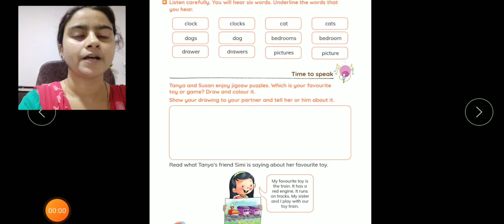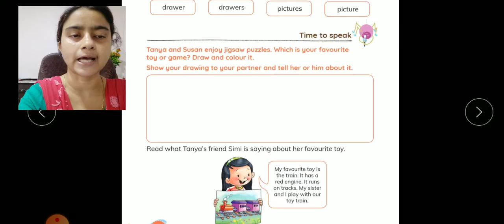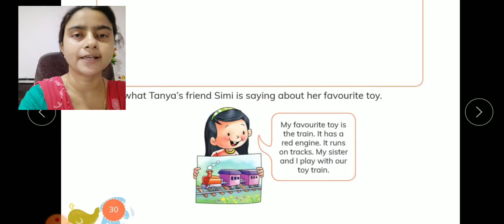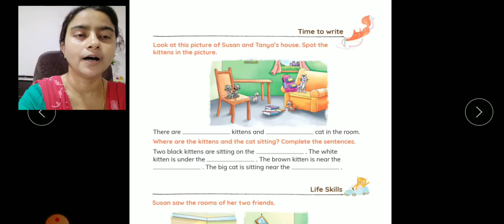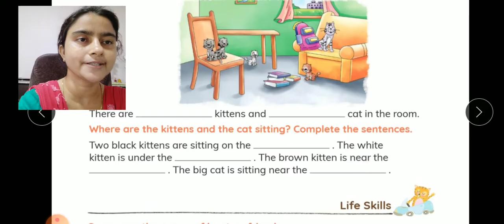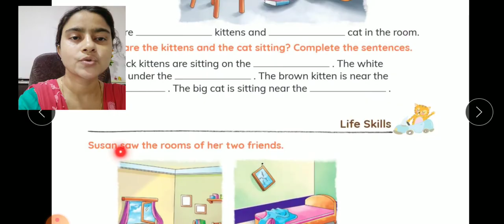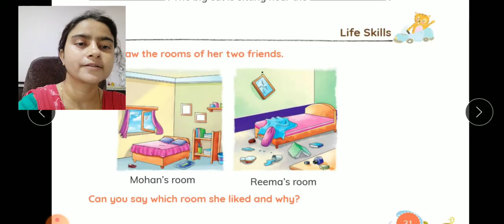Class-1st (The English Channel) Ch-4 (The New Bedroom) Listening 👂, Speaking 🗣 and Writing 📝 Skills